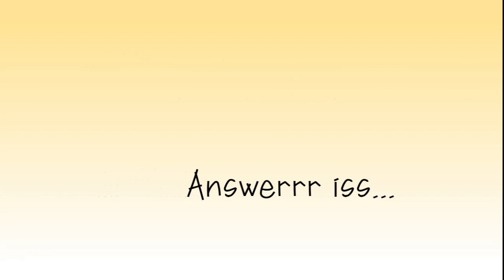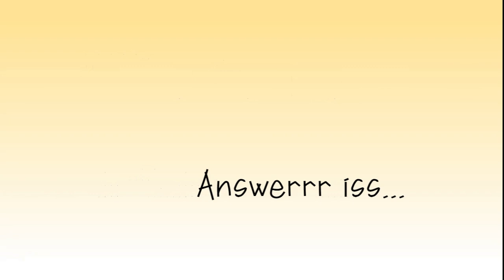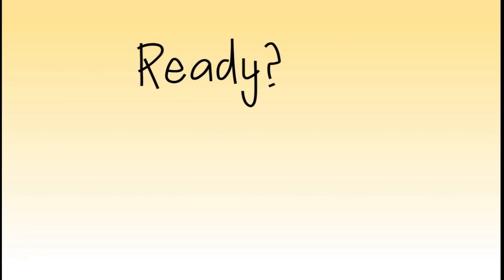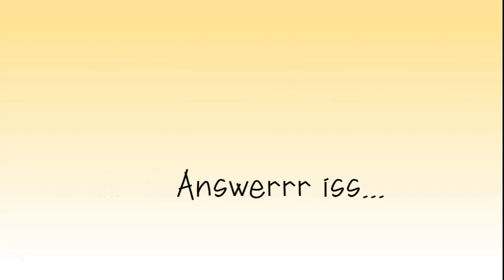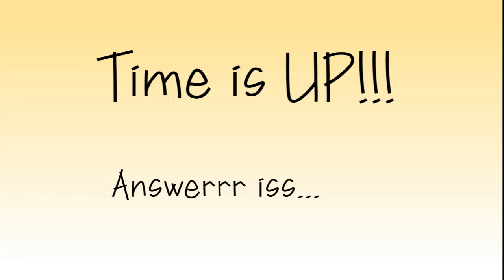Spot 5 Differences Picture Puzzle: Bird Themed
There are 15 Bird pictures to solve.
You have 60 seconds to see if you can Spot 5 Differences for each picture puzzle!

Share this with your friends and family to see if they can solve these puzzles too!